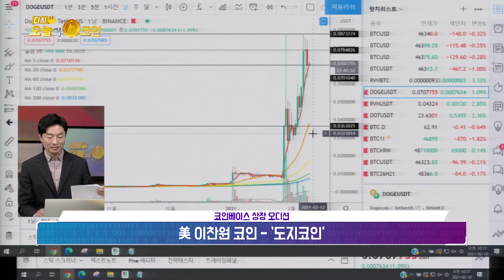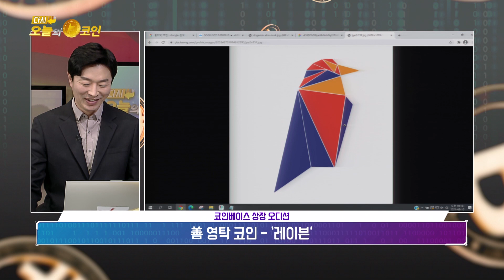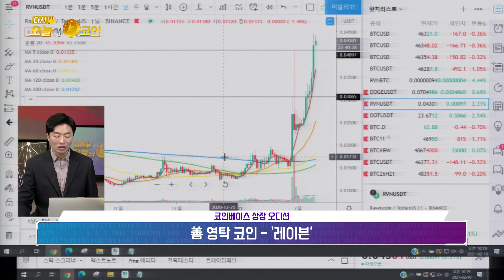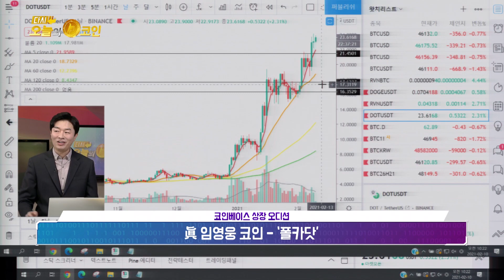레이븐, 폴카닷, 도지코인중 과연 진선미는? 코인베이스 상장 오디션 [비트코인 다시오늘의 코인]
코인베이스 상장오디션 -
레이븐, 폴카닷, 도지코인중 과연 진선미는?
비트로드의 진선미 진단
 [다시 오늘의 코인 23회 블록테마 토크]
 고팍스 가입